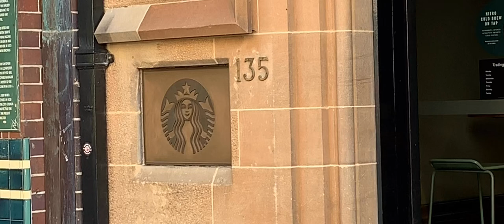갑자기 롤러코스터를 탄다고…?! 🇦🇺 시닉 월드, 호주 블루마운틴, 자유여행, 브이로그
- 촬영
iPhone XS

- 편집
VLLO (iPadOS)

- BGM
Tera Kòrá - honesty

에어한 airHAN의 일상 영상을 올립니다.

상업적 목적이 전혀 없는 채널이며, 홍보성 영상은 영상에 미리 고지합니다.
또한 지속적인 컨텐츠 업데이트가 어려운 채널이니, 이 점 양해해주시기 바랍니다.

Youtube의 안전하고 건강한 문화 조성을 위해 모든 영상의 부적절한 댓글은 임의로 제한합니다.